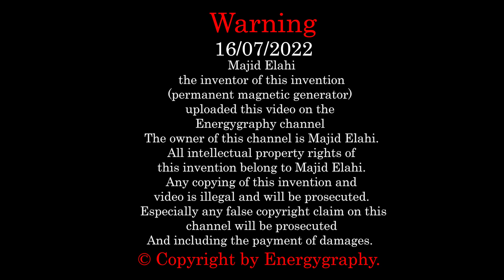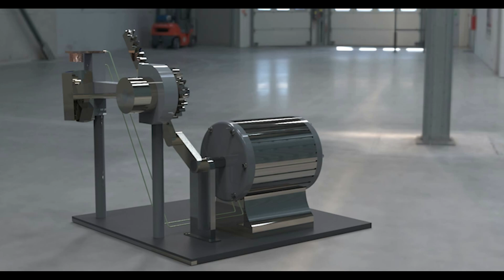Harnessing Gravity to Generate Electricity: My New Pendulum Invention Explained!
n this video, I introduce my latest invention—a gravity-powered device that converts pendulum motion into rotational energy to generate electricity. After years of research, I’ve developed a new mechanism that boosts efficiency by transforming the pendulum's motion into continuous rotation. Using a clever combination of magnets, sensors, and gears, this device aims to tap into the natural force of gravity. Watch to learn about the prototype's progress, future enhancements, and how this innovation could revolutionize energy generation!

2022/07/16